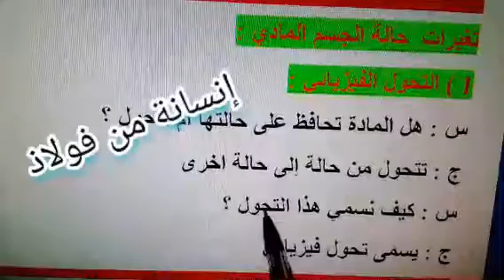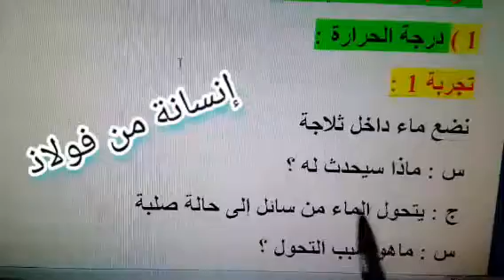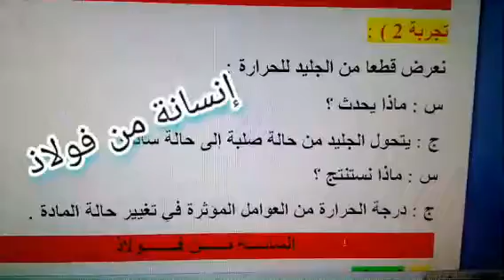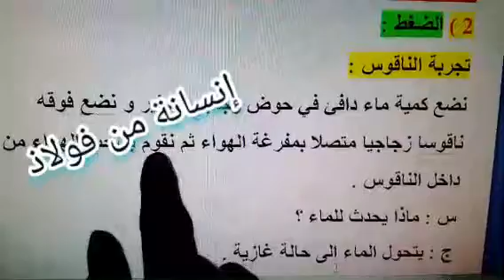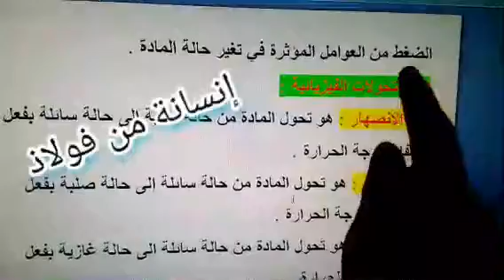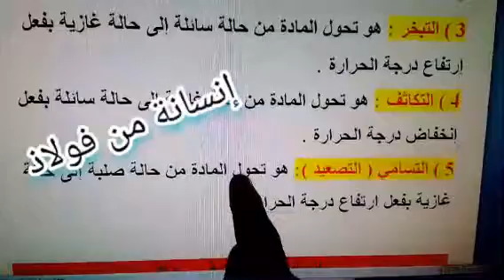تغيرات حالة الجسم المادي ، فيزياء السنة اولى متوسط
قناة إنسانة من فولاذ